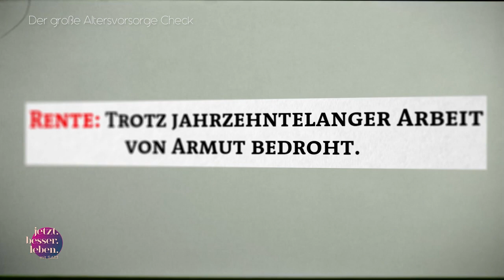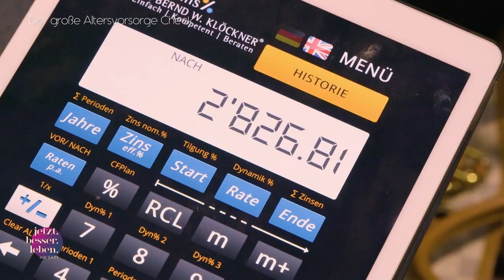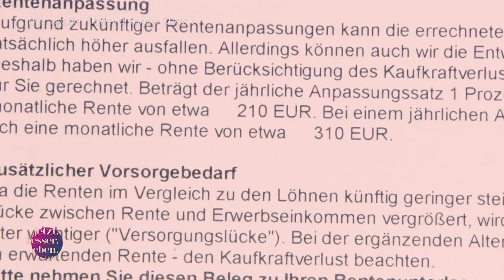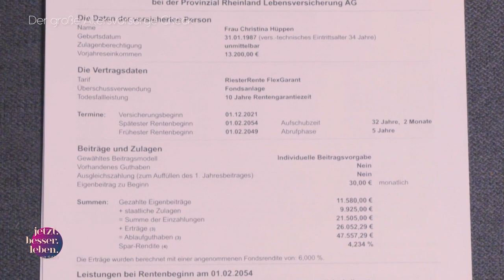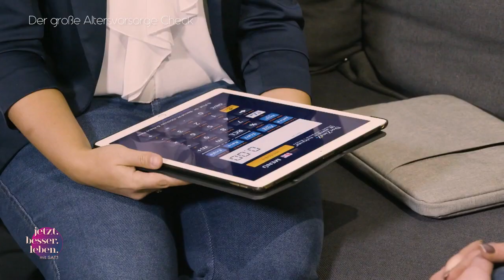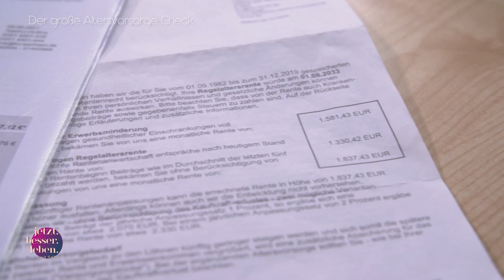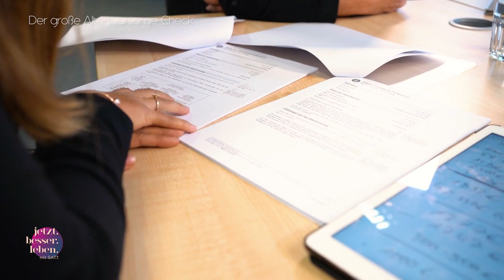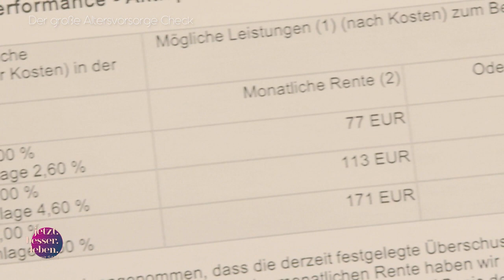Altersarmut bei Frauen: Das rät die Finanzexpertin | JETZT. BESSER. LEBEN. MIT SAT.1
Altersarmut ist besonders bei Frauen ein weit verbreitetes Problem. Um das im Vorhinein zu vermeiden, hilft nur eins: Vorsorgen. Aber wie, wenn die finanziellen Mittel knapp sind? Eine Finanzexpertin gibt Tipps, wie Frauen eine ausreichende Altersvorsorge sicherstellen können.

"JETZT. BESSER. LEBEN. MIT SAT.1" mit Claudia von Brauchitsch bietet den Zuschauer:innen Geschichten, Tipps und Ideen, wie man seinen eigenen Lebensalltag verbessern kann. Neben Expert:innen und Zuschauer:innen werden auch prominente Gäste eingeladen.